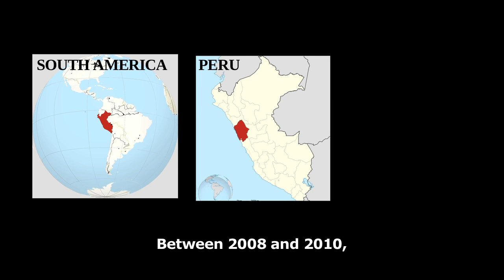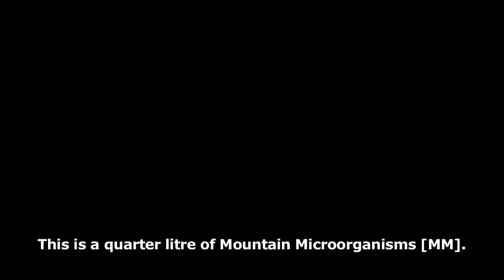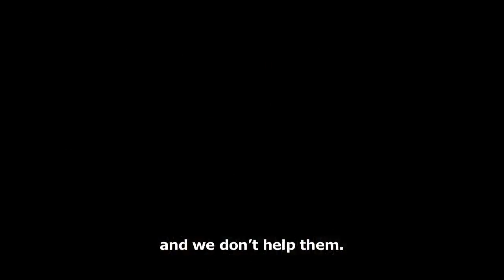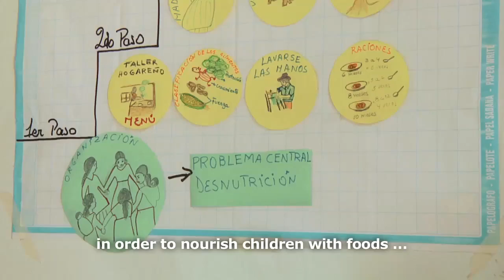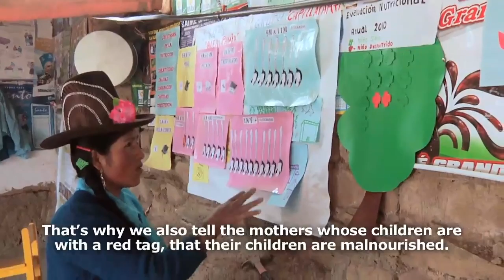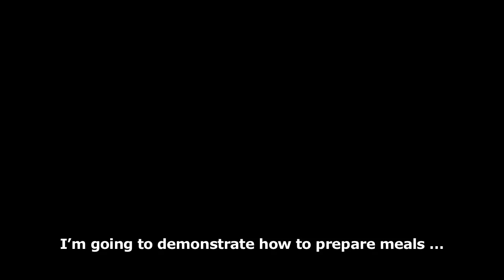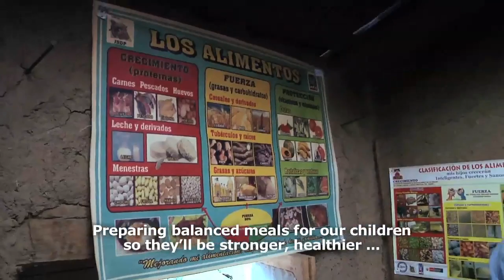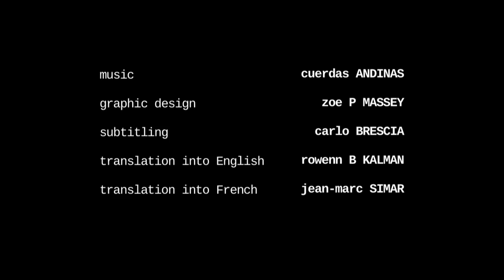In Healthy Earth, Healthy Food (2011)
ORIGINAL TITLE.- Alli Allpachaw, Alli Miki
SUMMARY. - Between the years 2008 and 2010, the project “Improvement of Food Sovereignty in the Andean zone of Ancash” was implemented in 20 communities in the districts of Carhuaz and Pamparomás, located in the Black Mountain Range in Peru. More than 300 families installed bio gardens and were trained in healthy nutritional practices with the objectives of achieving self-sufficiency in nutritional needs and reducing child malnutrition, which characterized many of the children. The mothers of the families, principal actors in this process of change, share some lessons about this experience.